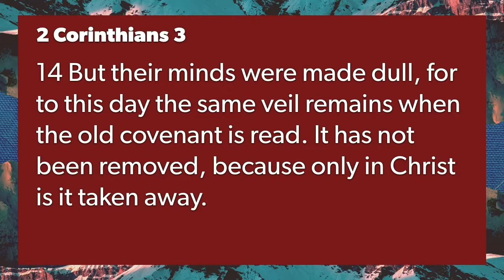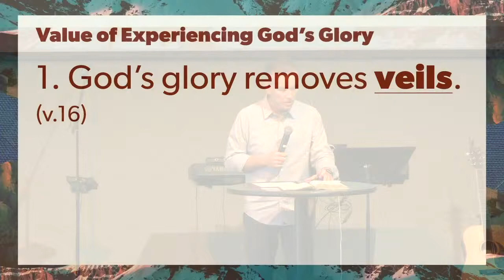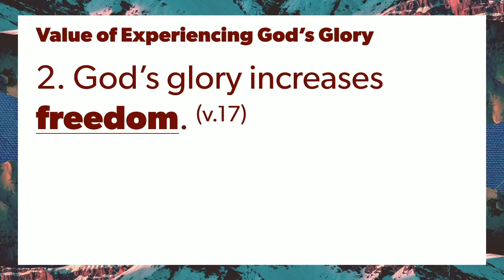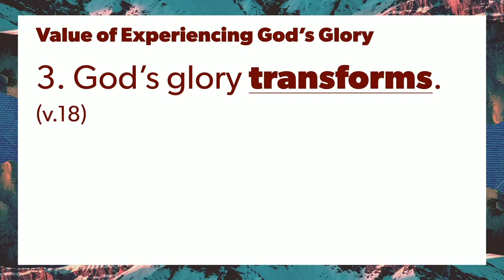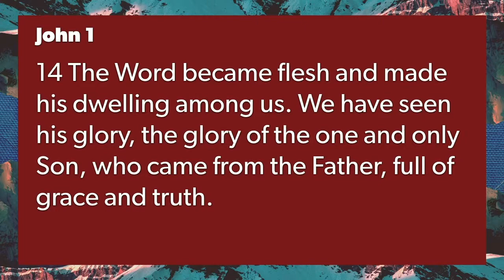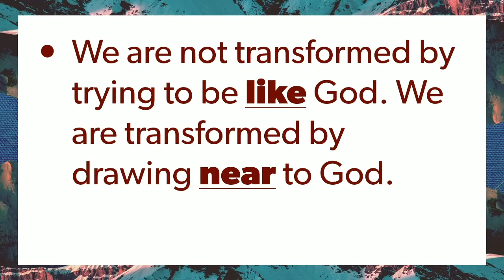The Value of Worship: Worship (Part 1)